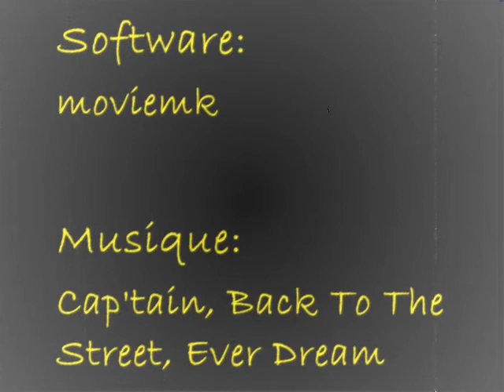Old Fragmovie Soldier of Fortune 2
Old Fragmovie Soldier of Fortune 2 SOF2 (2005)